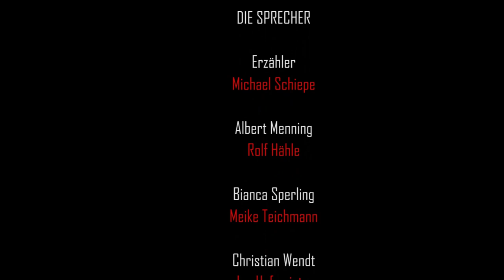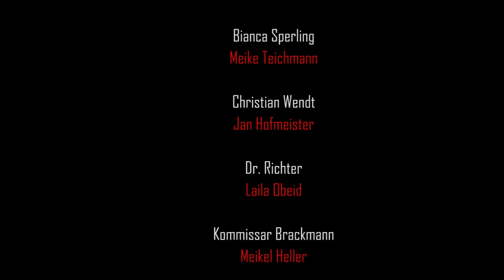Mystery Thriller: Maximilian Stark - Der Wahnsinn in mir (komplettes Hörspiel)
Ein MeinOhrenkino Hörspiel: Die Geschichte handelt von Maximilian Stark, einem jungen demotivierten Krankenpfleger einer Forensischen Psychiatrie aus Gelsenkirchen. Sein Leben ändert sich jedoch schlagartig, als ein neuer Patient eingeliefert wird. Als dieser dann aus der Anstalt ausbricht, wird Maximilian schwer verletzt und muss in ein künstliches Koma versetzt werden. Als er wieder erwacht, plagen ihn furchtbare Albträume. Sein persönlicher Horror beginnt, als er erfährt, was diese Träume in Wahrheit sind…

MeinOhrenkino ist ein nicht-kommerzielles Hörspiel-Projekt und Hörspiel-Label von Daniel Schiepe. Das gesamte Ensemble arbeitet ausschließlich ehrenamtlich und aus Leidenschaft an diesem Projekt.